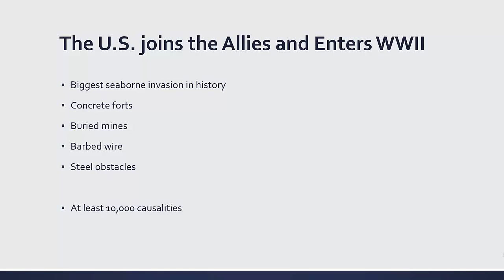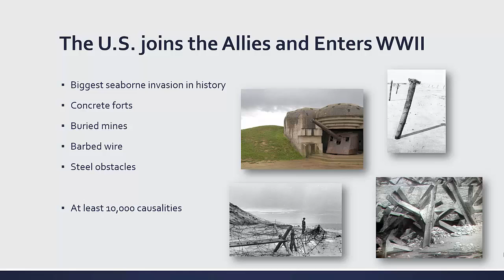D Day Invasion